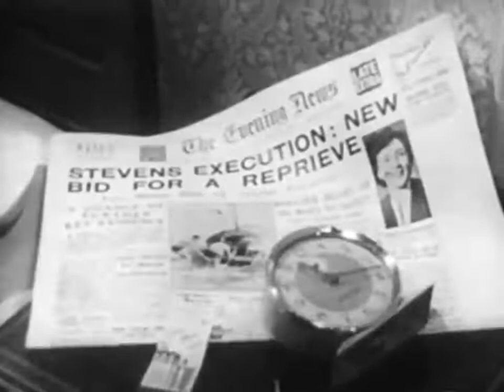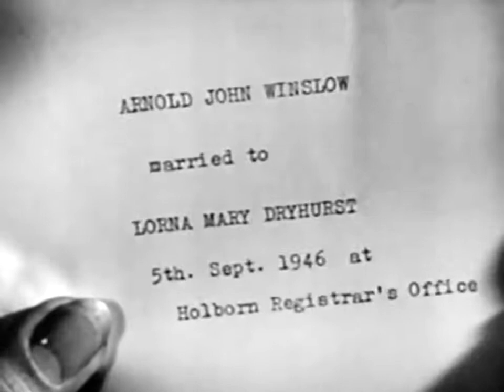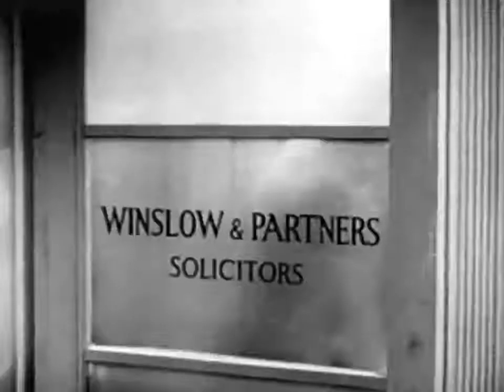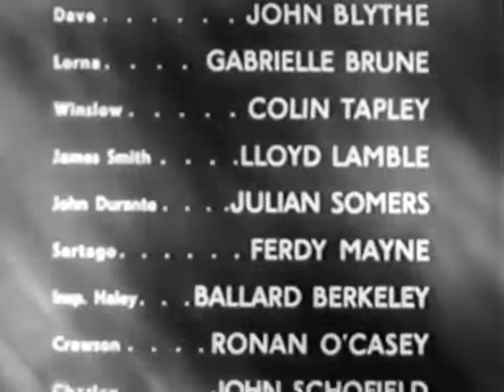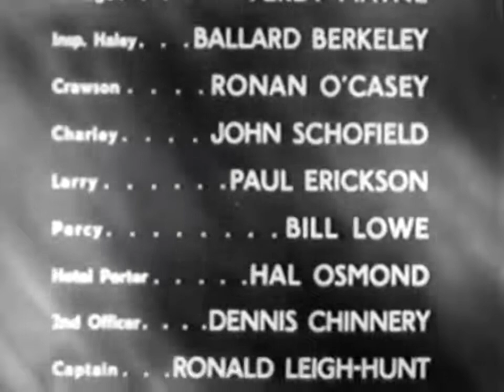White Fire (1953) [FILM NOIR] [CRIME] [Scott Brady] 720p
Three Steps to the Gallows, released in the United States as White Fire, is a 1953 British crime film directed by John Gilling and starring Scott Brady, Mary Castle and Gabrielle Brune. The film, essentially a British second feature, is enhanced by the attractive American leads.

An American merchant ship officer on shore leave in London learns that his brother is about to be hanged in three days and sets out to prove his innocence against an organized smuggling gang based in a night club. His plight becomes increasingly tense in the face of double crosses and bad decisions in a race against time.

Three Steps to the Gallows
white fire
film noir movies
film noir full movies
film noir
best film noir movies
best film noir movies 1940s
best film noirs ever made
scott brady
scott brady full movies
scott brady movies
Mary Castle
Gabrielle Brune
John Gilling
british crime
crime
crime movie
free movie
free film noir